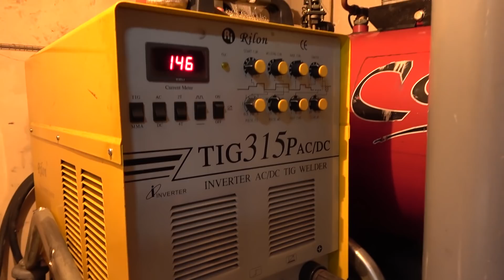Επισκευή καμπάνας με TIG RILON ( Repair clutch assy with TIG )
Ηθοποιός που φτιάχνει μοτοσικλέτες και όχι μόνο !

Ευχαριστούμε τις εταιρείες.

LIVANAS MOTORSPORTS...
ΠΟΝΤΟΥ 30      Τ.Κ 11528  ΙΛΙΣΣΙΑ    ΤΗΛ : 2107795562